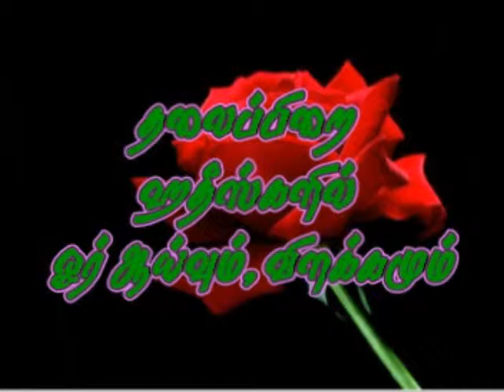24 தலைப்பிறை ஹதீஸ்களின் ஒரு ஆய்வும் விளக்கமும் 2/2